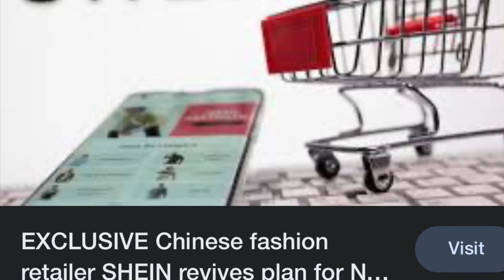SHEIN Haul Plus Small Chit Chat 💖